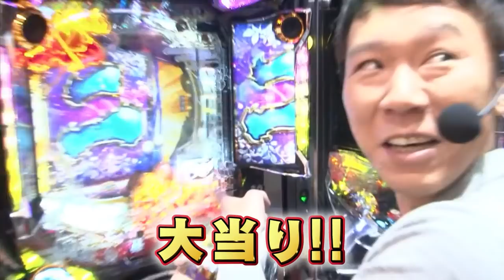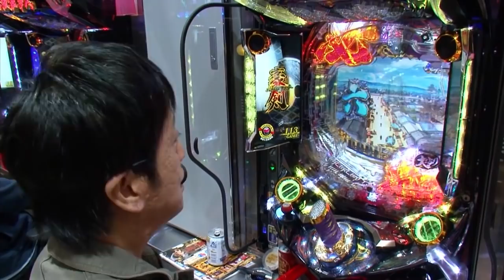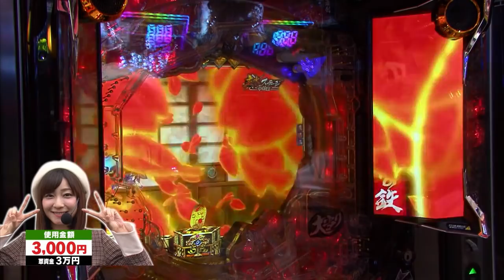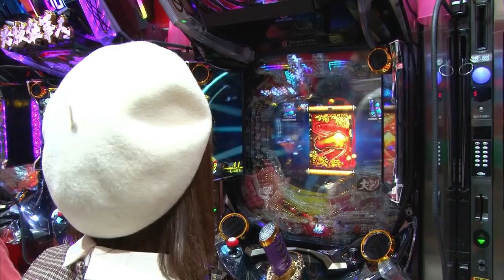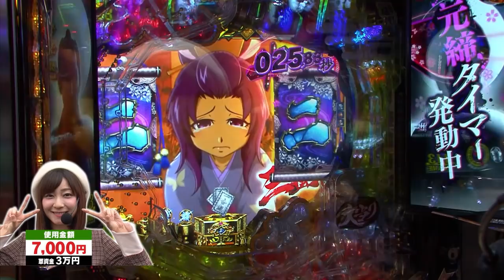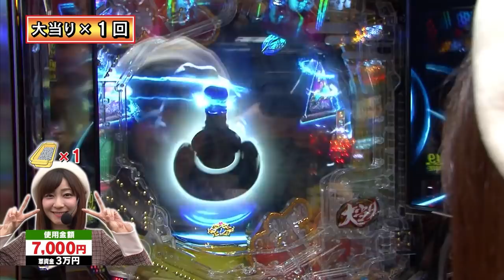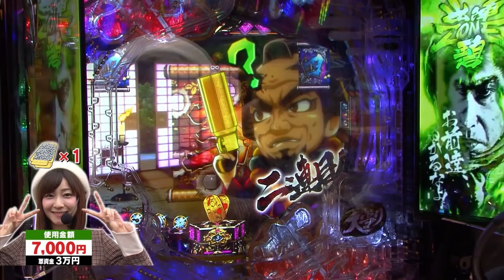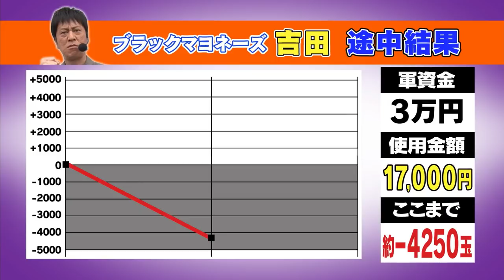【公式 / 月曜更新】「ブラマヨ吉田のガケっぱち!!#278」〈ぱちんこ 必殺仕事人Ｖ 豪剣〉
YouTube期間限定公開！
【毎週月曜日大好評配信中!!】ブラマヨ吉田のガケっぱち!!#278
「今日は小雨でイナズマ日和!?」
【出演者】ブラックマヨネーズ吉田敬、ヒラヤマン
【ガケっぱちゲスト】モンスターエンジン・西森
モンスターエンジン・西森をゲストに迎えて、
四国初上陸のガケっぱち!!

ゼブラが来ないと当たらない病にかかった吉田が、
ようやく完治するかもしれない前半戦!!

〈ぱちんこ 必殺仕事人Ｖ 豪剣〉
皆さんからのお便りを大募集!!

▼ガチンコ実戦番組！「ブラマヨ吉田のガケっぱち!!」
「人生はぱちんこで教わった」と言い切るほど
ぱちんこ好きなブラマヨ吉田が、パチンコライター＆生活に困る
「ガケっぱちゲスト」を向かえてリアルぱちんこ勝負!!
決められた軍資金の中で立ち回る！
毎回くじ引きで"ガケっぱち金額（軍資金の上限）"を決定し、
自腹で実践に挑むこの番組！
決められた''ガケっぱち金額''で吉田とゲスト達がどう立ち回るのか・・・??